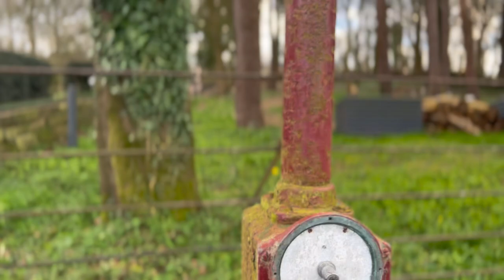Tatton Park ancient Parkland - Baby day out .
Baby day out to visit historical tatton park in knutsford Historic estate with Tudor hall, neo-classical mansion, lavish gardens, a deer park & playground.

Activities for toddlers sheep’s farm, horses, hens , Pigs and many more. Park has many lakes which has ducks swans depending on the season. Deers strolls free and pets play around many cyclists comes around as well. It’s a good place for family to spend a day out there even with there pets.